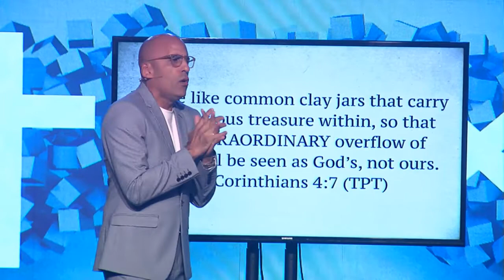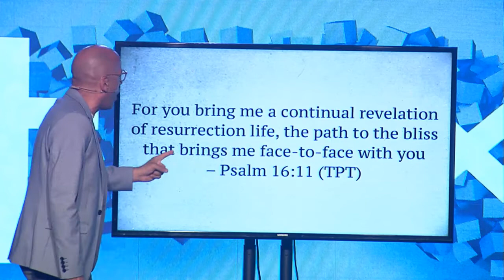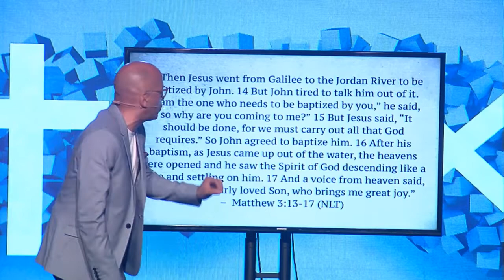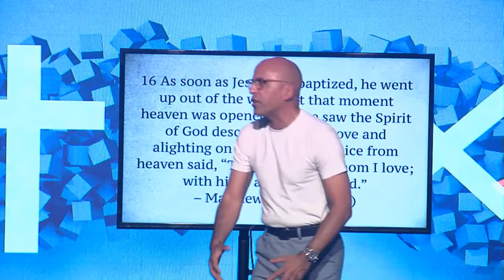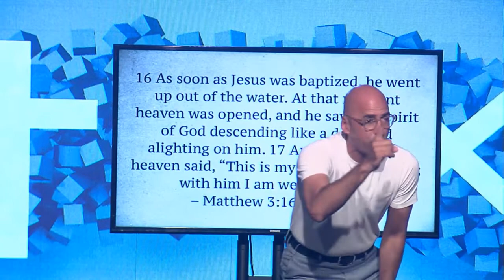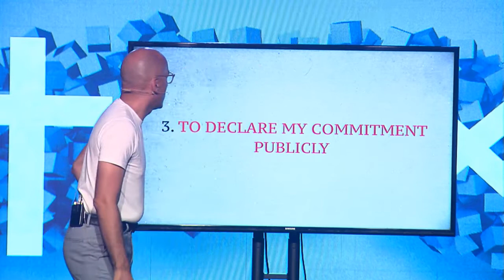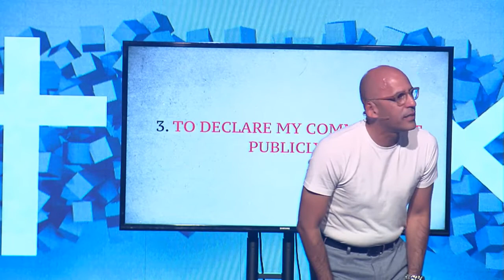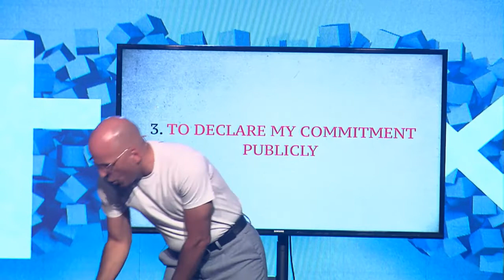[ LIVE ] Obed Martinez - Unordinary Step